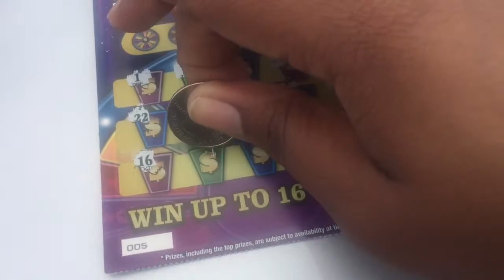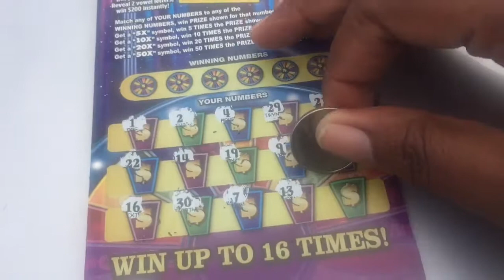Florida Lottery: $10 Wheel of Fortune Scratch Off Ticket